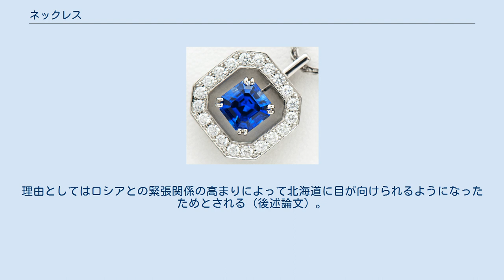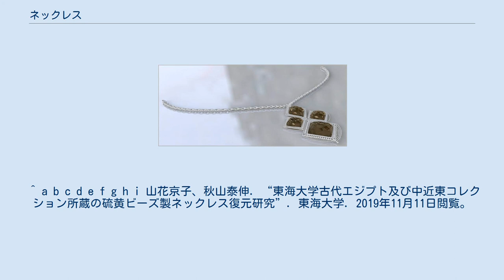ネックレス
ネックレス (necklace) は、小さめのビーズが多数連なるよう繋げて作った装飾品。
首飾り（くびかざり）の一種。
大き目のペンダントトップビーズ（ペンダントトップ）が胸元の位置に配されるよう紐で結んだ装飾品はペンダントといい区別される。
ただし、ペンダントトップとネックレスを組み合わせたものもありペンダント・ネックレスという。
特にひも状で留め金がないものをラリエットと呼ぶ。
 ネックレスには1本の紐に通した一連のものと何連にも組み合わせたものがあり、後者には胸元から肩先まで覆う広襟形のものもある。
 首に着ける装身具で高級品やブランド物もある。
ビーズには真珠や金属、天然石などの色々な素材がある。
また、首飾りだけではなく、肩凝り解消用や開運用のネックレスもある。
 真珠のネックレス 金属製のネックレス サファイアのネックレス サファイアのネックレス ネックレスには多様な種類があり、高価なものも多い。
素材は真珠がよく知られている。
一つ一つ糸でつながっていることや、白銀の輝きがあるのが特徴。
真珠のネックレスは、主に冠婚葬祭で利用される。
正式には、白真珠（白蝶貝・アコヤ貝）は婚礼、黒真珠（黒蝶貝）は葬儀に使う（本来、黒真珠を身につけるのは略装）。
現在は、真珠の生産量が減りはじめ、淡水真珠のネックレスが増えている（透明感のある奇麗な輝きが特徴）。
 ただし、真珠は硬度が 3 度ほどのものが多く、傷がつきやすいため、保存には注意を要する。
また汗にも弱く、光沢を失う原因になる。
真珠をつないでいる糸も弱いため、真珠が外れることもある。
 真珠のネックレスは長さによって名称が異なる。
 金属製のネックレスは、形も様々で、鼻ピアスやイヤリングとともにお洒落として使われる。
だが、最近では金属アレルギーが問題視されている（ニッケルなどの溶出により、皮膚のかゆみやかぶれなどが数年続く）。
そのため、金属アレルギーを起こしにくく皮膚に優しいチタン製のネックレスが販売されている。
　 肩凝り解消グッズとして、ゲルマニウムネックレスや磁気ネックレスなどといった健康商品がある。
これはある芸能人がゲルマニウム、および磁気の各種ネックレスの効果をテレビで絶賛したことから、ブームになったとされる。
ただし、喧伝されている効能の中に医学的には証明されたものはない（ゲルマニウム、および磁気治療器の項を参照）。
 天然石で製造されたネックレスの中には、開運目的で販売されるものもある。
 ペンダントトップとネックレスを組み合わせたものもありペンダント・ネックレスという。
 ペンダント・ネックレスのペンダントトップには十字架やハート形、花柄などがある。
 ドイツでは、ツヴィシェンゴールドパーレンと呼ばれる、十字架がついたネックレスが発見されており、1世紀から2世紀のものと推測されている。
明確なことは知られていないが、キリスト教信者がキリストへの敬意を示すためにつけたものと思われている。
若者たちが十字架ネックレスを絶賛しすぎていることから、キリスト教関係団体による非難もある。
 一方、ハート形には、ハートの上にダイヤモンド数粒を詰めたものや、そのまま一個詰めたものも販売されている。
コンパクトタイプのものがあり、小物入れとして利用できる。
十字架のキリストとは対照的に、ハート形にはマリアが載っているものが多い。
 2005年10月1日、青森でモナリザが刻まれたネックレスが公開された。
約 36 カラットのダイヤモンドが使用されており、総額 5～6 億円である。
 古代エジプトでは先王朝時代（紀元前5500年頃）には自然石に穴を開けて紐でつないだ装飾品があったことが数多くの埋葬例からわかっている。
当初は自然石をそのまま穿孔して使用していたが、次第に石を研磨して成形するようになった。
さらに王朝時代成立前の紀元前4500年頃にはファイアンスと呼ばれる石英粉で様々な形のビーズを作るられるようになった。
ネックレスの素材は王朝時代が終わるまでほとんど変化せず、石製、歯骨角製、金属製、ファイアンス製、ガラス製であった。
 縄文時代の出土事例としては、一例として、岩手県奥州市の前期後葉（約5千年前）の遺跡・大清水上遺跡から土製玉150点が確認されているが、ネックレスか腕輪と見られ、素焼きの玉は、白色玉と黒色玉の2色に、意識的に別けられている（『発掘された日本列島2008 文化庁編』 朝日新聞社出版 p.34）。
青森県階上町の縄文後期前半から弥生時代初頭（4千年前 - 2300年前）の遺跡...